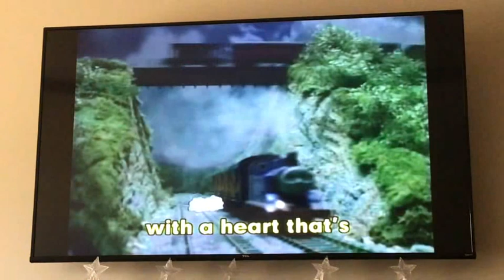Thomas & Friends - Thomas Anthem (Reversed)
I Don’t Own Everything To Gullane Entertainment Or Hit Entertainment.